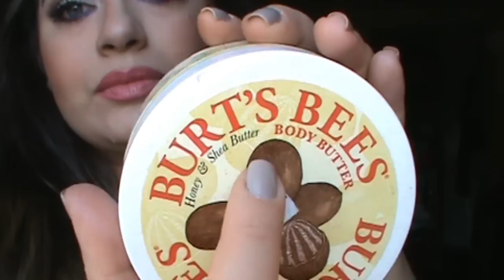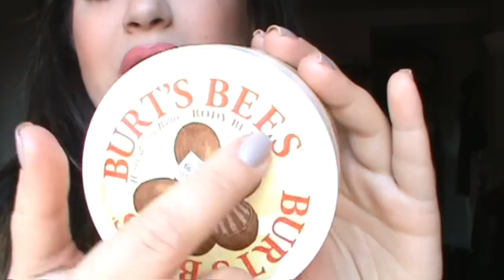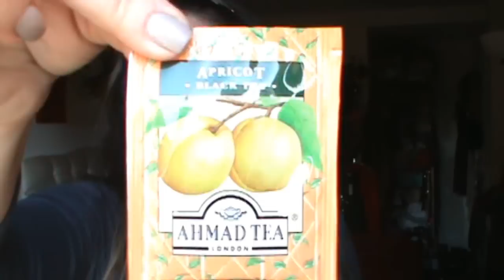Фавориты и "Фуки-Бяки" Ноября (косметика)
ОООооочень длинное видео--на любителя :)
Это часть 1ая фаворитов (косметика и не только)...скоро 2я часть--одежда, и т.д.
Сорри за шум, летают низко самолёты...